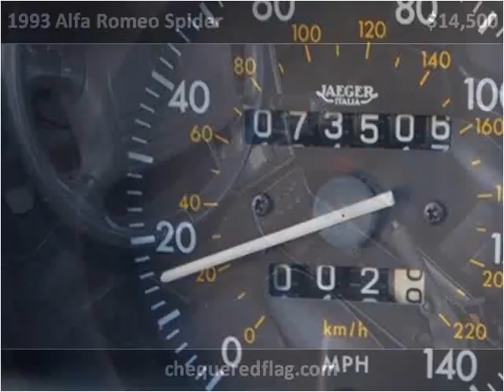1993 Alfa Romeo Spider Used Cars Marina Del Rey CA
This 1993 Alfa Romeo Spider is available from Chequered Flag International.